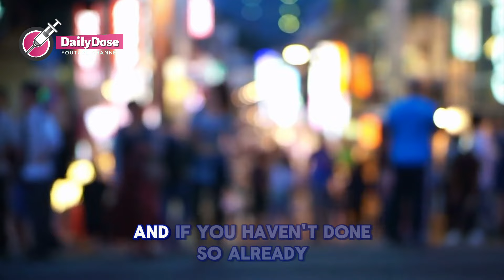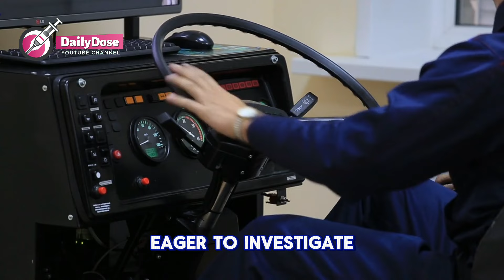Miner FINDS A LIVE DINOSAUR Inside Giant Rock While Looking For Gold - BUT IT DIDN'T END THERE